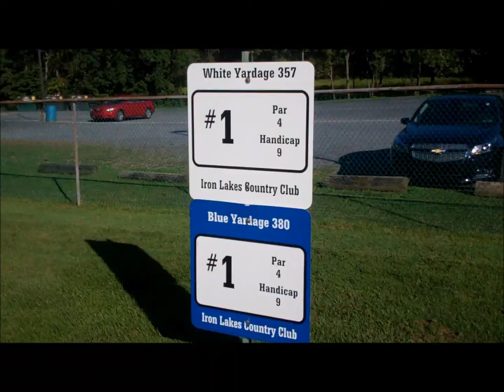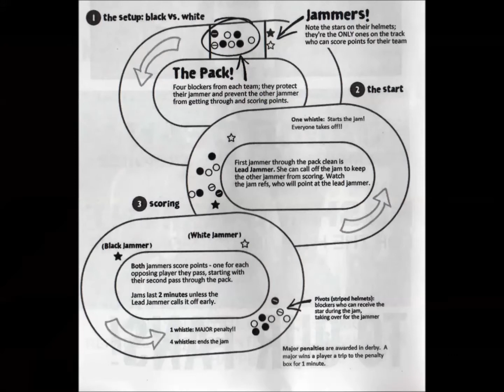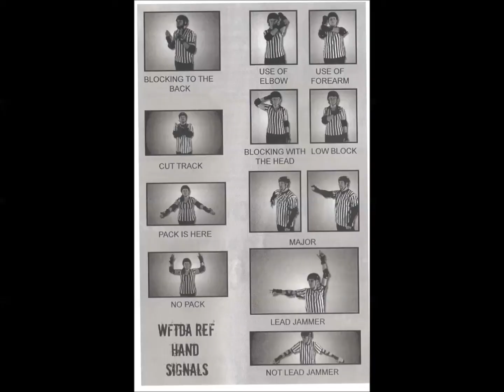Vast Valley of Sports: Season 1 Episode 2 "Steelhawks & Roller Derby"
Episode 2 starts out with the Lehigh Valley Steelhawk's Golf outing and moves into an exciting night with the Lehigh Valley Rollergirls!

This program is intended as a parody.